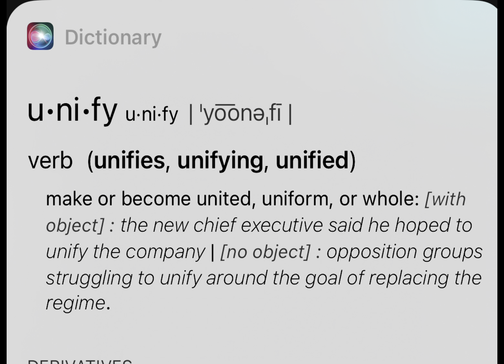The Answer #611 YOUR SPOUSE IS COMING WITH TRUTH CONFESSIONS